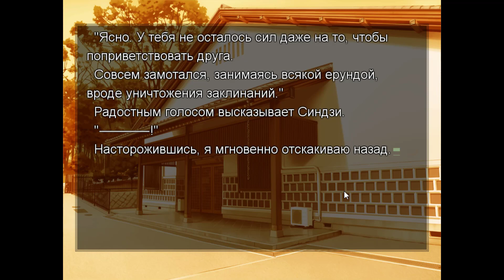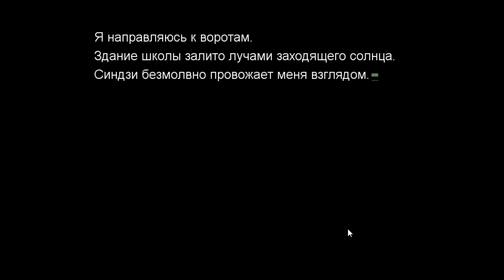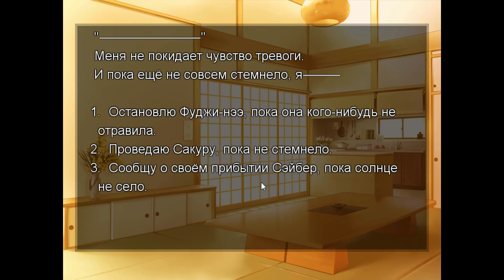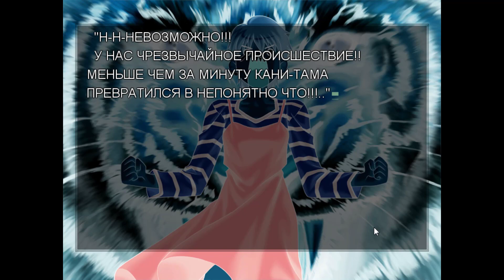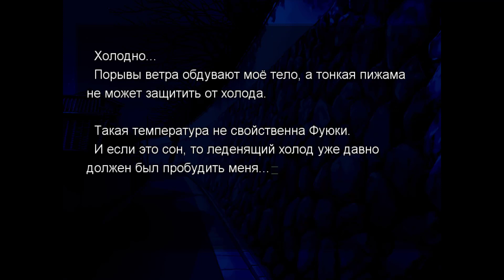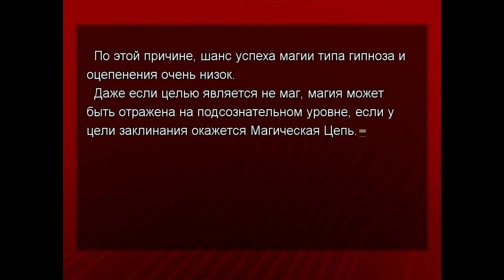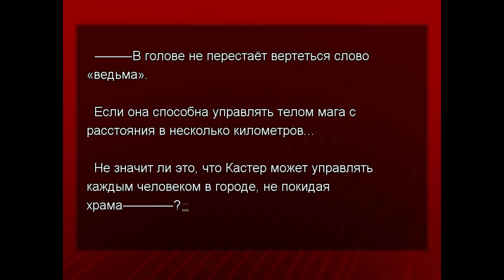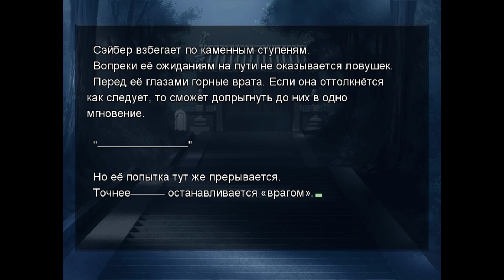Fate Stay Night(1080p,30fps) Прохождение серия 55(Арка UBW часть 8)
Арка Unlimited Blade Works(рут Рин) - часть 50.
Fate/stay night (яп. フェイト／ステイナイト Фэйто/сутэй найто, «Судьба/Ночь схватки») — японский визуальный роман, разработанный компанией Type-Moon и выпущенный 30 января 2004 года на Ps vita и PC. 19 апреля 2007 года он был портирован на Playstation 2 под названием Fate/stay night Réalta Nua, где были добавлены озвучивание диалогов персонажей, новые иллюстрации, и удалены хентайные сцены.  Визуальный роман состоит из пролога и трёх сюжетных арок («Fate», «Unlimited Blade Works» и «Heaven’s Feel»), и повествует о событиях пятого состязания между магами, именуемого «Войной Святого Грааля» и происходящего в японском городе Фуюки».